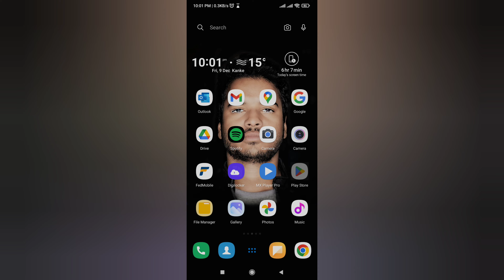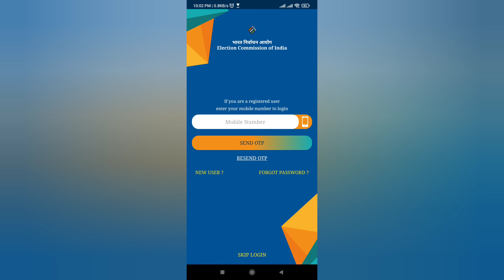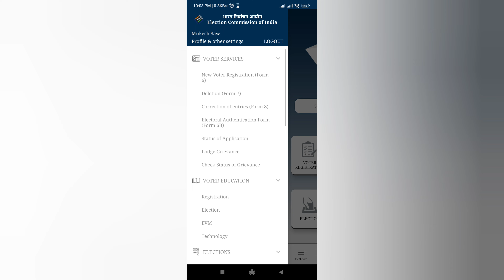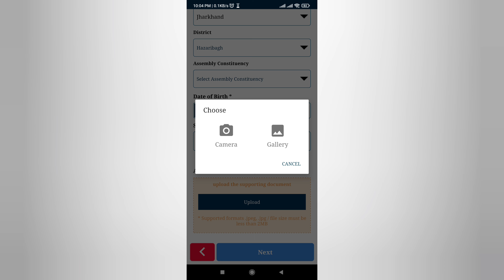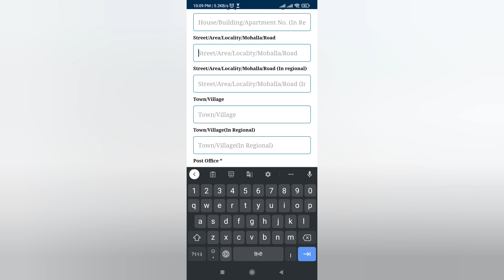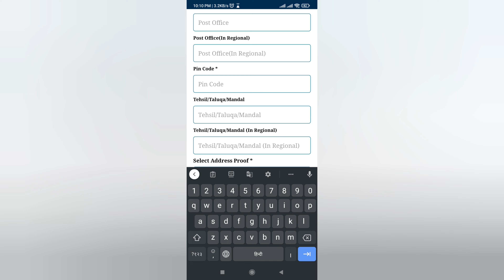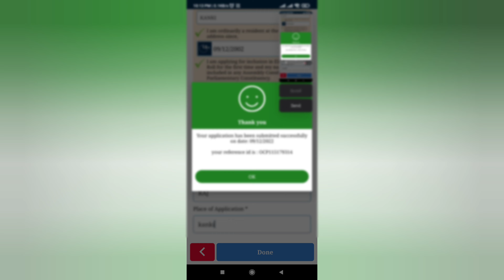Apply Voter Card Online || Voter Card Online Kaise Apply Kare || Dostified